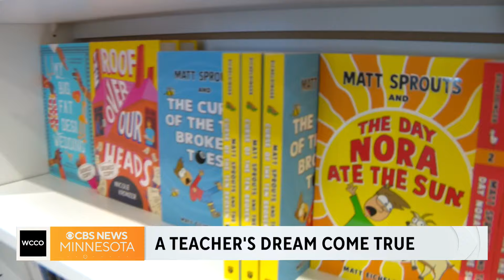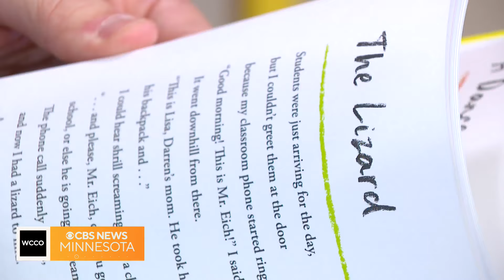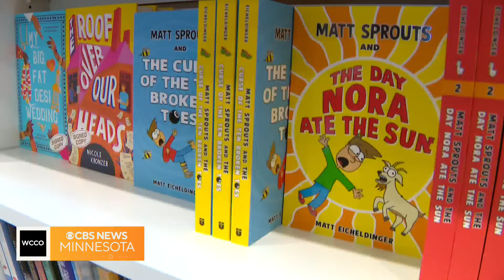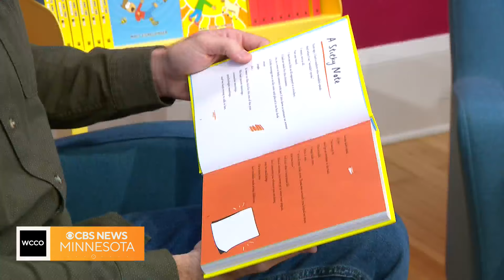Twin Cities teacher now a New York Times bestseller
One year ago, WCCO introduced you to Mr. Eicheldinger, a west metro teacher who went viral for his metaphors explaining the life lessons that unfold in the classroom. One of the lessons involved his persistence to get a children's book published. Well, that persistence finally paid off.